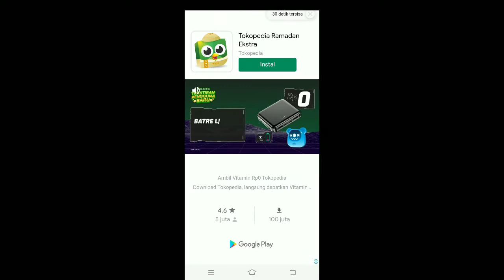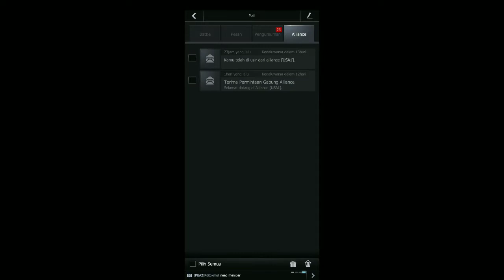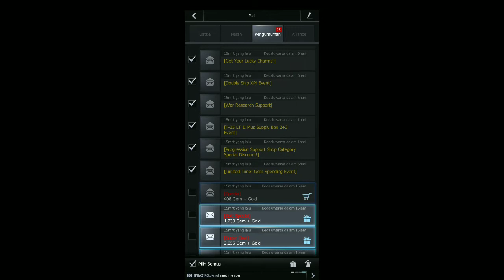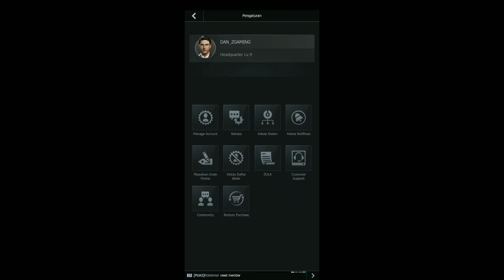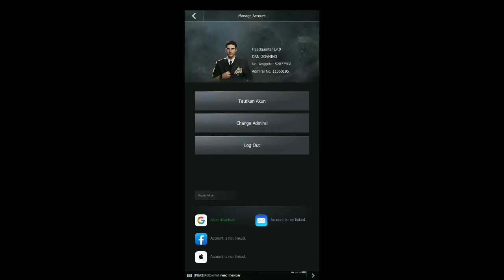Gunship Battle Rapid Fire Tembakan LDR Yang Sangat Sakit Epribadeh 😱 | PART 7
Oke Guys Kali Ini saya bermain gunship Part 7 Apakah Tembakan Rapid Fire Bisa Meluluhlantahkan kapal destroyer musuh dengan satu kali hit ? Kita Buktikan tonton sampai akhir video nya Stay Tune ya guys !

Berikan Dukungan Channel Ini Dengan Klik Link Yang Ada Di Bawah

Terima Kasih Yang Sudah Berdonasi Sehat Selalu

Kalian Bisa Downloads Lewat Link Di Bawah Ini !

Kalian Bisa Lihat Review Game Yang Lain Disini

Jika Kalian Suka Video Ini Like Yang Banyak Dan Next Saya Buat Part 7 Terima Kasih Salam Gamers Indonesia !!!